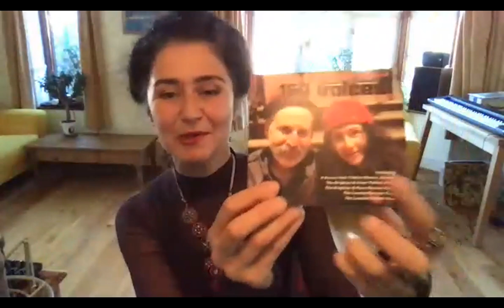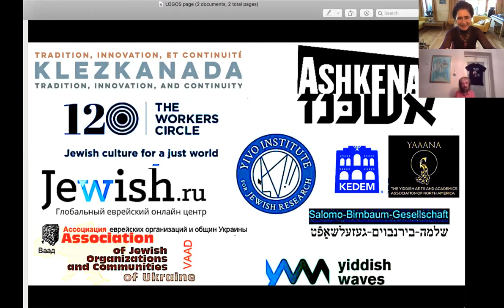Polina Shepherd at Yiddish Song: Step Forverts Forum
Yiddish Song Forum: Step Forverts
A unique international gathering of Yiddish song activists online May - July 2020, 17 presentations, 40 singers, 13 countries. Led by Efim Chorny (Moldova) and Polina Shepherd (UK).

Polina Shepherd (Skovoroda) leads four choirs, teaches, performs, collaborates with soloists, ensembles, choirs and bands internationally.
Out now: 150 Voices, a recorded collaboration between Polina, the lead singer of the Grammy Award-winning Klezmatics Lorin Sklamberg and choirs in the UK and the USA.
About 120 compositions including music for theatre shows, large scale choir compositions, settings for Yiddish poems, piano work, and nigunim performed by soloists and choirs all over the world.